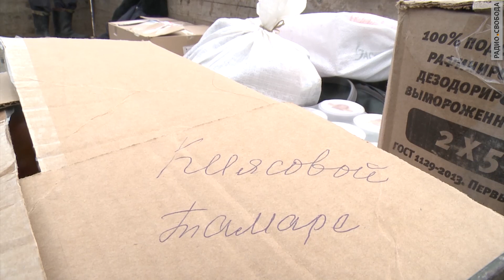Вместо дорог – направления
Среди болот и тайги в Первомайском районе Томской области есть поселок Францево. Еще совсем недавно к нему вела узкоколейная железная дорога, единственная за Уралом. Ее проложили в советские годы, чтобы вывозить лес, валили который политические ссыльные и спецпереселенцы. Францево – бывший спецпоселок НКВД. Последние 10 лет по этой узкоколейке на самодельных дрезинах жители Францево ездили в соседний поселок Комсомольск за продуктами и лекарствами. Но летом узкоколейку разобрали. Без нее "французы" оказались отрезанными от большой земли. Теперь, чтобы доставить им продукты и пенсии, поселковый глава раз в месяц отправляет туда трактор с телегой. В очередную такую поездку по бездорожью отправилась и корреспондент Радио Свобода Мелани Бачина.